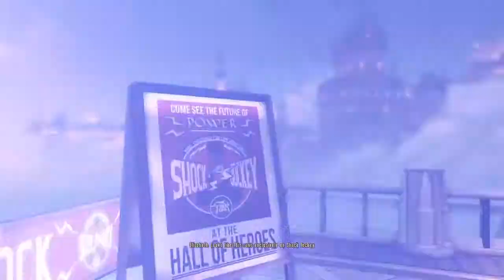Bioshock Infinite Remastered: 1999 Playthrough (Nighttime Scavenging!) PT.9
See the sights, get some money, and keep those cholesterol levels down. Okay, maybe scratch that last part, but we're getting ammo and health.